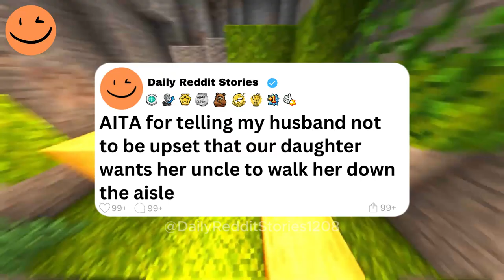AITA for Telling My Husband Not to Be Upset That Our Daughter Wants Her Uncle to Walk Her Down th...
00:00 - Intro
00:07 -  AITA for Telling My Husband Not to Be Upset That Our Daughter Wants Her Uncle to Walk Her Down the Aisle?
07:55  - Outro